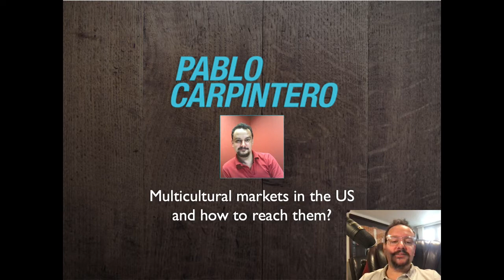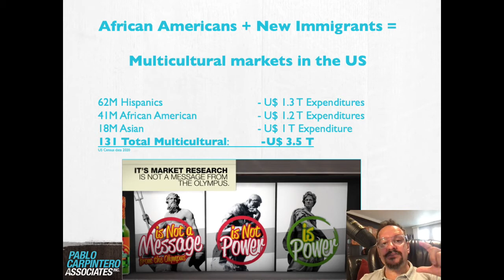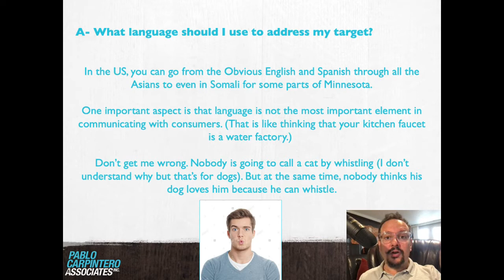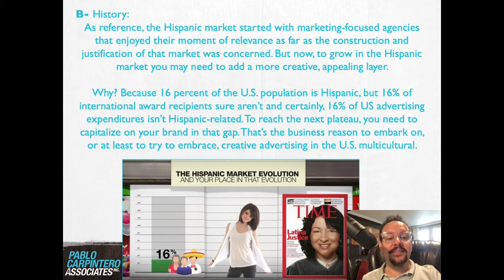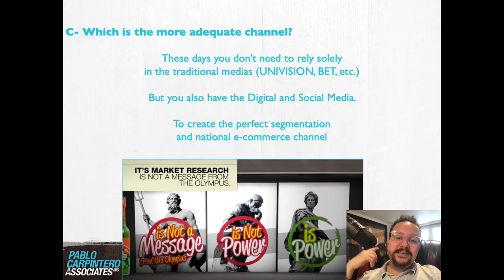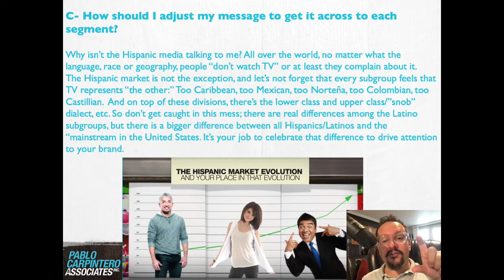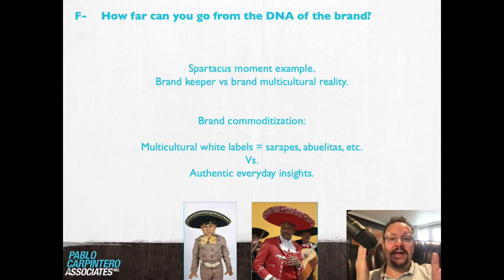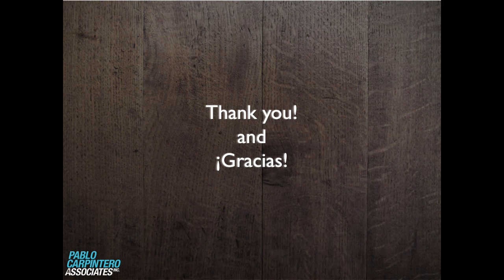THINK GLOBAL CONFERENCE 2021 - Practical advice on reaching multi-cultural markets in the USA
The size of the market/s. Languages. Insights. Practical examples of decision making in Latin America and the US Hispanic market. (I will be sending this today in the afternoon)

Speaker: Pablo Carpintero, CEO / Creative Director of Pablo Carpintero & Associates Inc. - USA